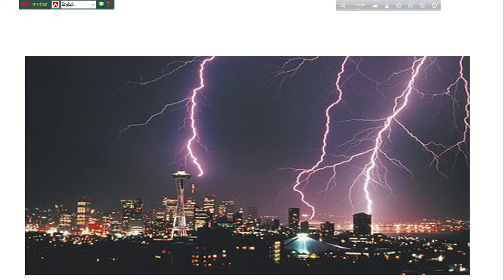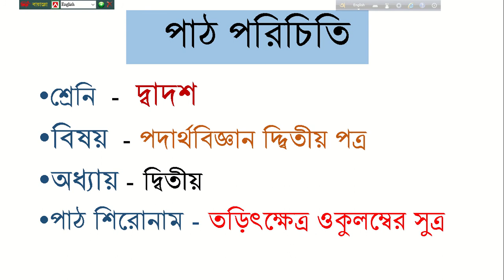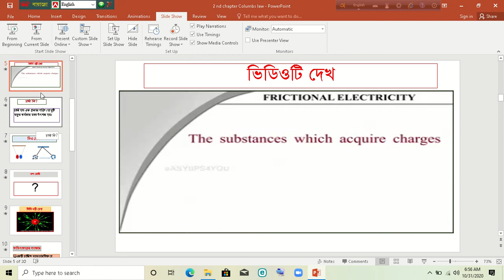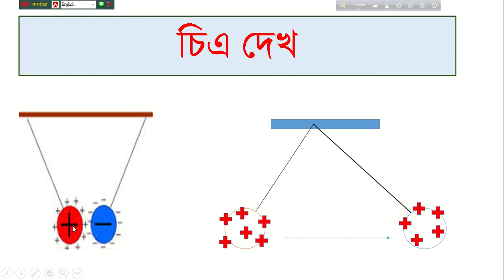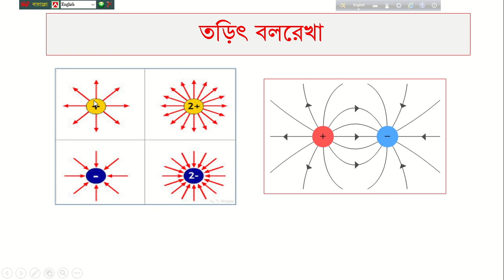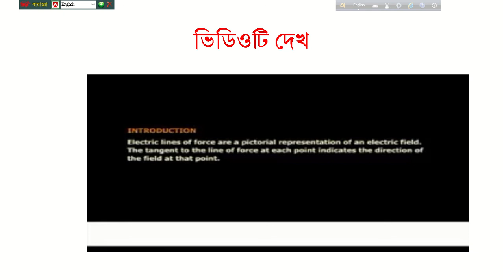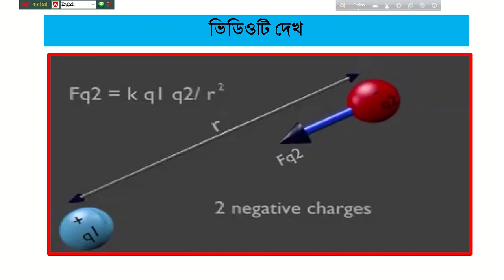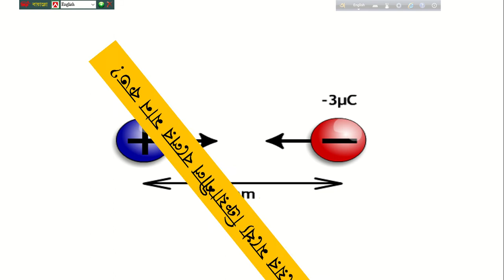কুলম্বের সুত্র পদার্থবিদ্যা ২য়পত্র অধ্যায়ঃ২ লেকচারঃ৩৩